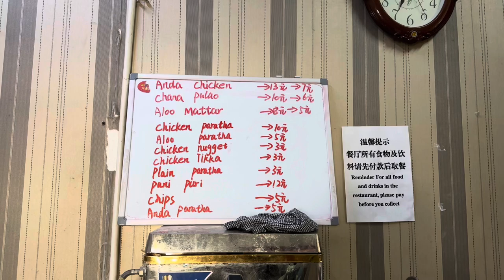A VISIT TO A WEI HUI MONTAINS OF CHINA 🇨🇳 || MBBS STUDENT IN. CHINA || XXMU